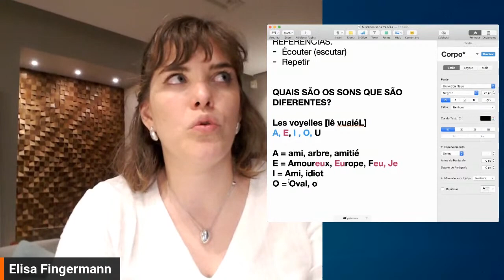Desvendando os sons vocálicos do francês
- Descubra a música dos sons vocálicos do francês com esta aula completa!